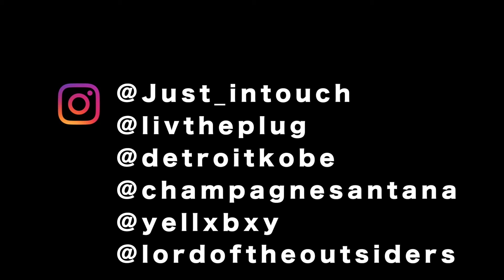SXSW 2018 VLOG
TEXAS WILL NEVER BE THE SAME VLOG